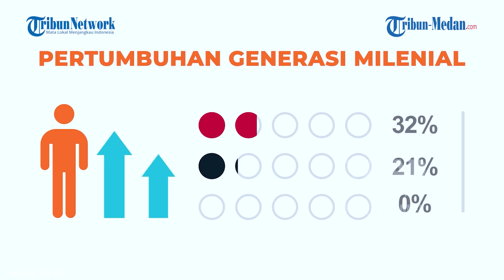TEGAS KSAD Jenderal Dudung Minta Petuah Para Jenderal, Agum Gumelar: Jangan Mau Dipecah Belah 212!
TRIBUN-MEDAN.COM, JAKARTA - Kepala Staf Angkatan Darat (KSAD) Jenderal TNI Dudung Abdurachman menggelar silaturahmi dengan para Purnawirawan TNI AD di Aula GPH Djatikusumo Mabesad pada Rabu (16/2/2022).